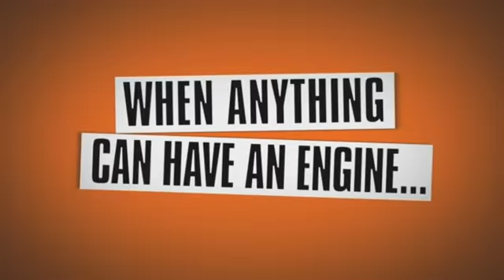Jimmie Johnson's Anything With An Engine: Weapons Trailer